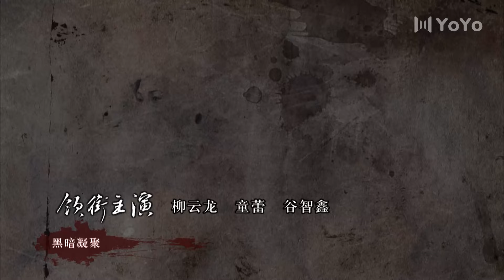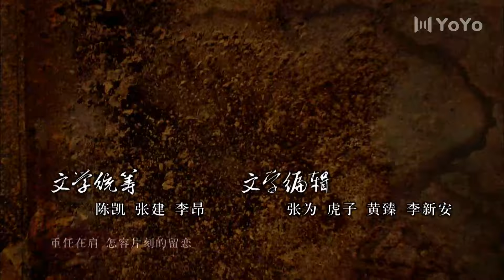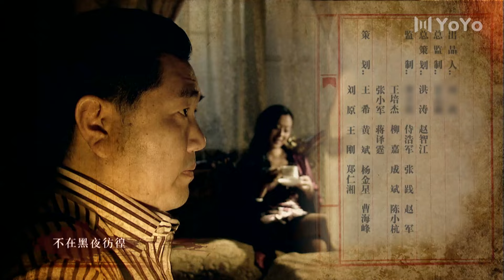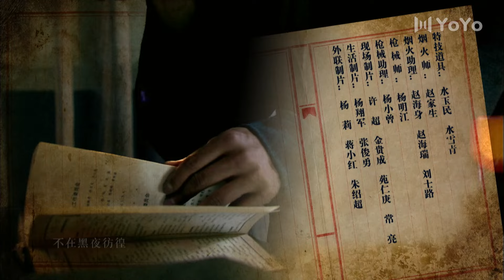【谍战大剧】断刺 21｜“美女特工”童蕾与“谍战少将”柳云龙展开了一场智与谋的角斗！谍战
剧名：断刺
主演：柳云龙 童蕾 谷智鑫 何政军 邓莎 徐正运
剧情介绍：1948年，国共内战已经到了白热化时期。国民党颓势已现，然而此时又恰恰是黎明前那最为黑暗的时刻。在一切纷争的交汇之地——十里洋场上海，被捕的地下党员王三星泄露一个惊天秘密。为了揪出叛徒王三星口中的卧底，保密局处长军同高级特工唐栋（柳云龙 饰）受命对可疑之人一一排查，最终拥有美貌与智慧的女医生李赫男（童蕾 饰）进入了她的视野。久经考验的李赫男自然第一时间便感知到蹲守在暗处满怀恶意与杀气的对手，她从容不迫的态度与胆识也让惯常风花雪月的唐栋难以自持。
在此后的日子里，男人与女人、情爱与理想的角力交替上演，成败就在一念间……